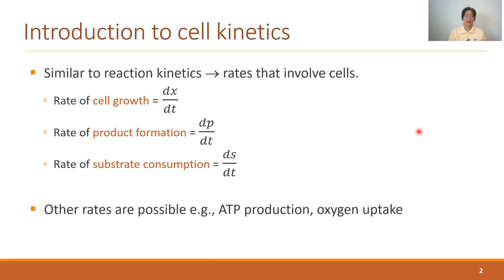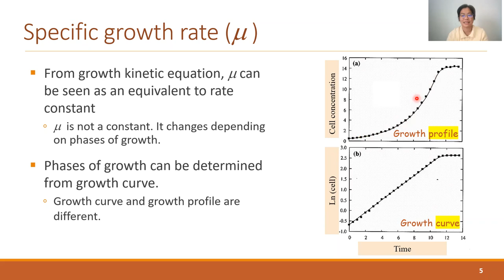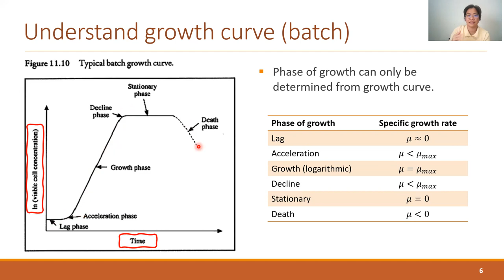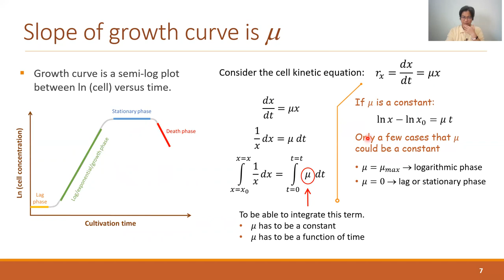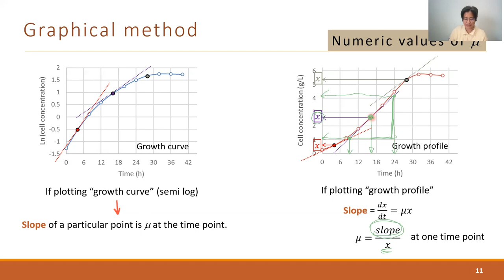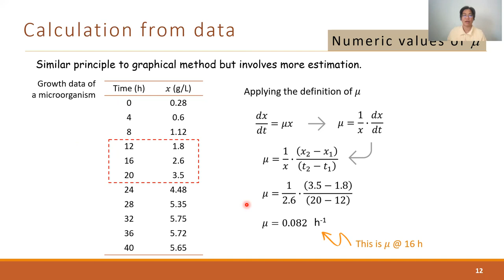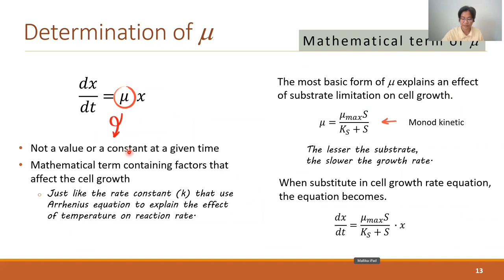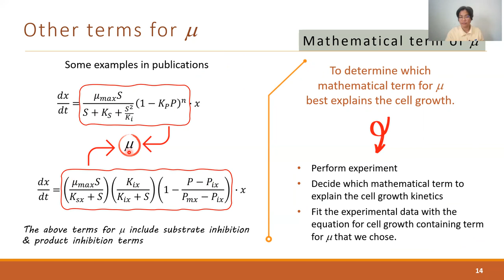Lecture : Cell kinetics (1/2)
รายวิชา TE027731 Biochemical Engineering ปีการศึกษา 2564
The equation for cell kinetics (growth rate)
Growth curve and specific growth rates
Determination of specific growth rate (numeric value and mathematical term)